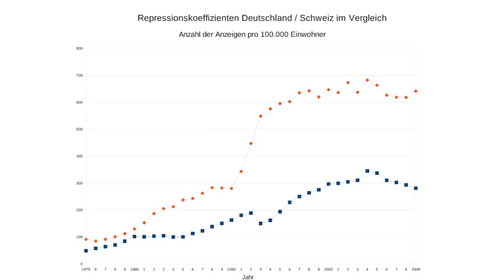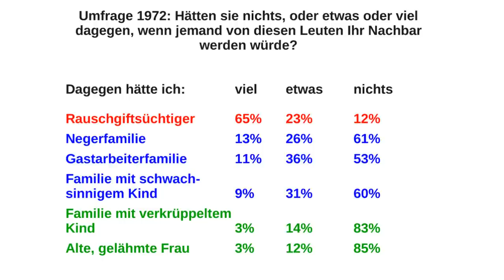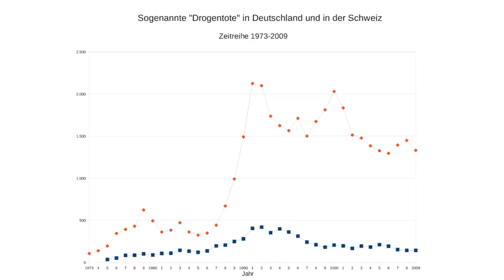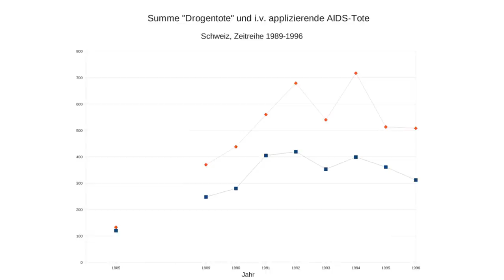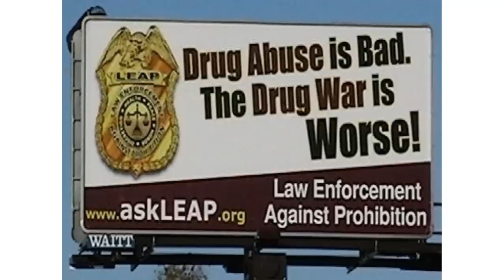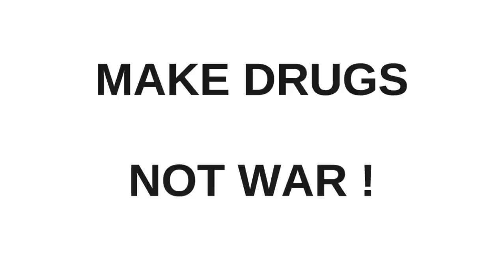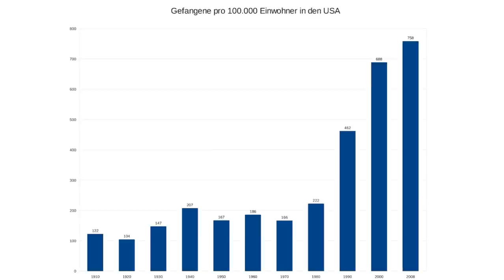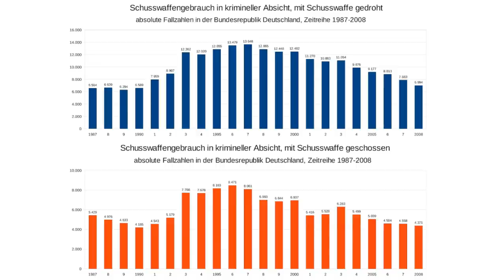Cannabis ist Weltkultur - Hans Cousto - CannaTrade 2010 - Teil 3 von 5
Veröffentlicht vom Medienprojekt PSI-TV unter Creative Commons Lizens (BY-NC-SA)

Die Hanfkultur ist in den letzten 150 Jahren weitgehend aus dem Allgemeinwissen der Bevölkerung verschwunden. Umfasste der Artikel "Hanf" in Meyers Konversationslexikon in 15 Bänden von 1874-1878 insgesamt mehr als vier Seiten, so waren es im Brockhaus in 20 Bänden von 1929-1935 noch eine Seite und im Knaurs Lexikon in 20 Bänden von 1974 nur noch eine halbe Seite. Interessensgruppen aus Wirtschaft und Politik haben diesen Wissensschwund proaktiv mit irreführenden und angstschürenden Falschmeldungen begleitet und befördert.
Die Drogenbeauftragte der Bundesregierung, Sabine Bätzing, behauptete noch im Jahre 2009, Cannabis habe keine medizinische Wirkung . im gleichen Jahr, in dem die größte Organisation von Ärzten in den USA, die American Medical Association (AMA), ihre lange gehaltene Position, dass Cannabis keinen medizinischen Wert hätte, revidiert hatte und ein Jahr nachdem die zweitgrößte landesweite Vereinigung von Ärzten in den USA, den American College of Physicians (ACP), eine Mitteilung herausgegeben hatte, die zu einer "Evidenzbasierten Überprüfung von Marihuana" aufrief, da man die medizinische Wirkung von Cannabis als erwiesen ansah. Die Internationale Arbeitsgemeinschaft Cannabis als Medizin veröffentlichte in den letzten Jahren hunderte von Abstracts von Studien, die die Wirksamkeit von Cannabis als Medizin untermauern. In den USA hat man wohl unsere Forderungen besser analysiert und verstanden als im eigenen Land.
Wer heute in Deutschland seinem Haus eine Wärmeisolation verpasst, der erhält vom Staat dafür Geld (Subventionen). Häufig werden Häuser hierbei mit Styropor (ein aus Erdöl hergestellter Dämmstoff) isoliert. Der nachwachsende und somit nachhaltige Dämmstoff Hanf kommt sehr selten zum Einsatz und wird nicht speziell gefördert, obwohl Dämmstoff aus Hanf im Gegensatz zu Styropor atmungsaktiv ist und somit zu einem besseren Raumklima führt und sich weniger Kondenswasser an den Wänden bildet. Zudem wirkt Hanf als Fungizid und mindert die Schimmelpilzbildung im Gemäuer. Gefordert wird somit von der Hanfparade eine ausschließliche Subventionierung von nachhaltigen Baustoffen wie Produkte aus Hanf.
Lange Zeit wurde Papier aus Hanffasern hergestellt. Die Papierproduktion aus Holz wurde erst im vorletzten und vor allem im letzten Jahrhundert üblich. Hätte die Verteufelung des Hanfes nicht stattgefunden und wäre man dem Hanf bei der Papierproduktion treu geblieben, dann würden heute Tausende von Quadratkilometern auf dieser Erde heute noch bewaldet sein und nicht abgeholzt als minderwertiger Boden die Erde verschandeln und die "Klimakatastrophe" wäre ein paar Nummern kleiner. Die Hanfparade fordert hier eine "Wiedergutmachung" seitens der Propagandisten der Prohibition.